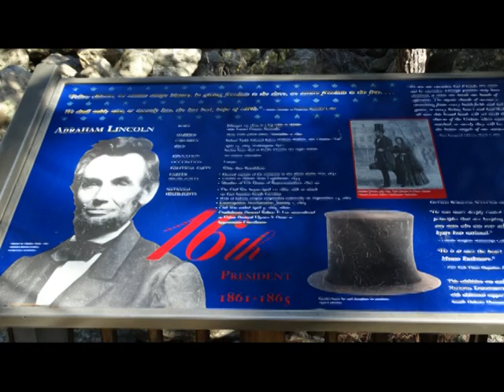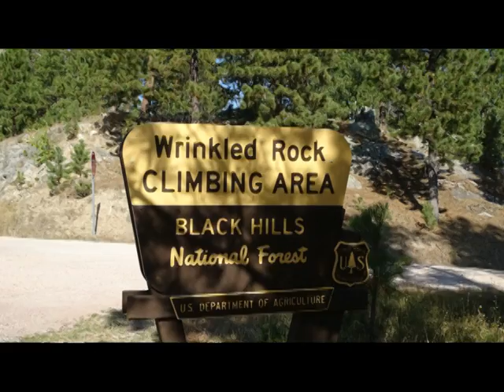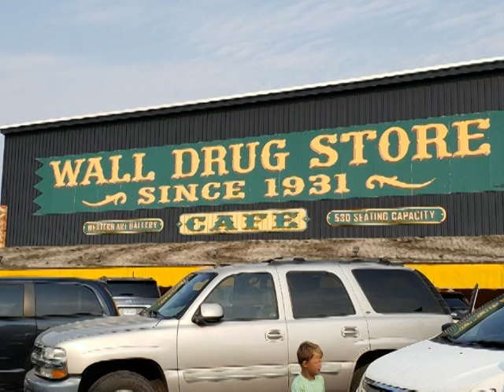Mont Rushmore -S.Dakota--Sept.2020